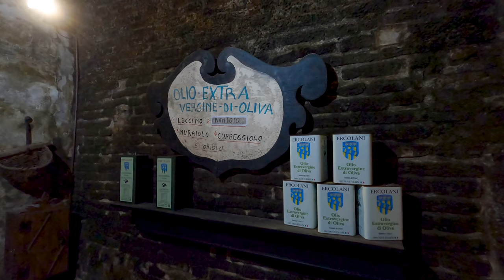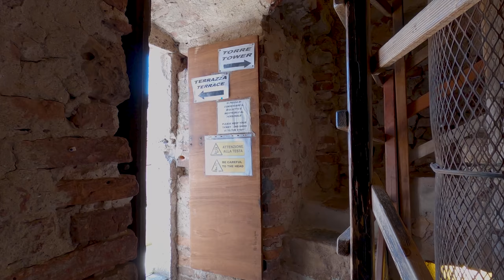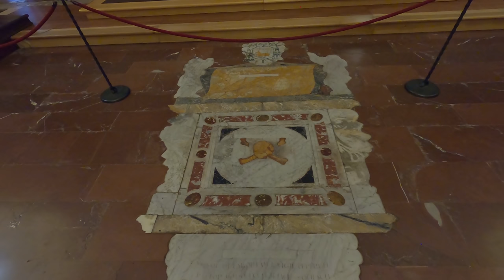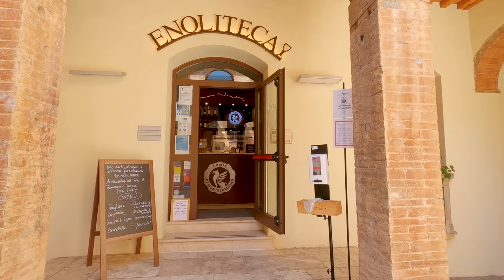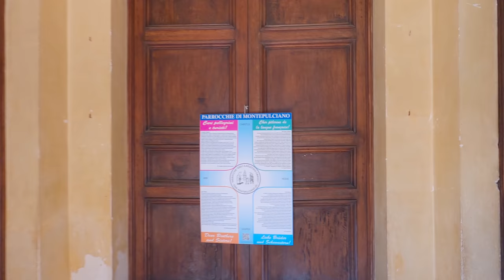Montepulciano Walking Tour - 4K - With Captions - Prowalk Tours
This walking tour of 𝙈𝙊𝙉𝙏𝙀𝙋𝙐𝙇𝘾𝙄𝘼𝙉𝙊 was filmed on Friday July 31st, 2020 starting at 11:12 AM at the Porta di Prato.

0:00 Drone intro and Map
1:38 Porta di Prato (Prato Gate)
4:52 Winery Tour Start
17:00 Winery Tour End
18:37 Church of St. Augustine
29:03 Parrocchia del Santissimo Nome di Gesù
32:35 Scenic Terrace Viewpoint
34:53 Porta delle Farine
40:08 Piazza Grande
43:27 Tower Lookout
49:14 Cathedral Saint Mary of the Assumption
53:44 Scenic Lookout
56:30 Fortress of Montepulciano
1:04:02 Piazza Grande
1:05:50 Scenic Lookout
1:10:13 Piazza Grande
1:13:59 Famous City Gate
1:15:09 Convent of San Francesco
1:19:10 Pretty street scene
1:19:46 Chiesa di Santa Lucia
1:29:00 Temple of San Biagio

Montepulciano is a small hill town of 13,673 residents in Tuscany famous for its wine as well as its pork, cheese, "pici" pasta, lentils, and honey. For the best experience, be sure to turn on closed captions [CC] and wear headphones 🎧 as you watch this tour. *I did make one error with the titles and wrote the wrong name for the Church of Gesù calling it the Church of St. Augustine instead.

🎬Gimbal: EVO SS (sold out)